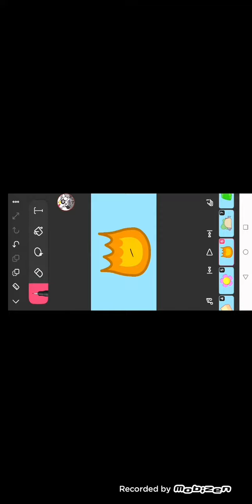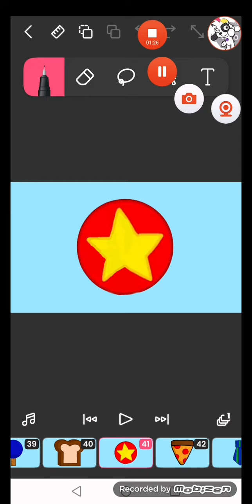Bfdi Scenarios 0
Para 1